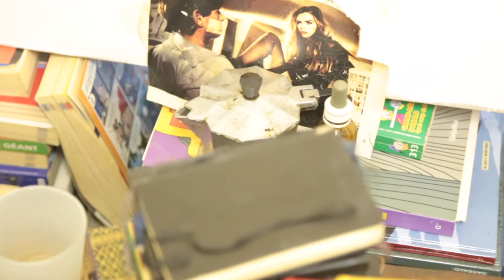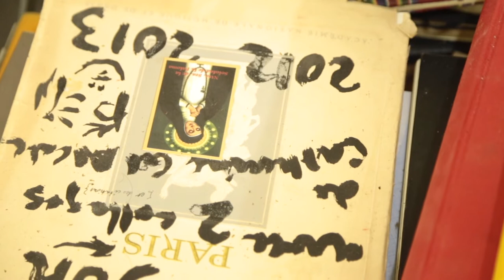la poétesse chao su cheng par manuel montero 1080p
traduction performative
poétesse ancienne chinoise
chao su cheng
première mise en voix entre 2009 et 2014